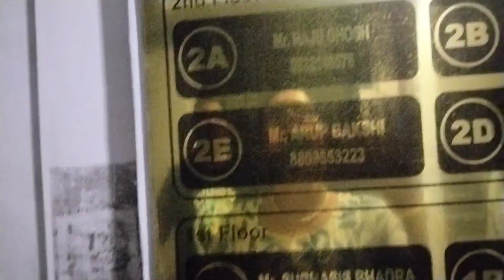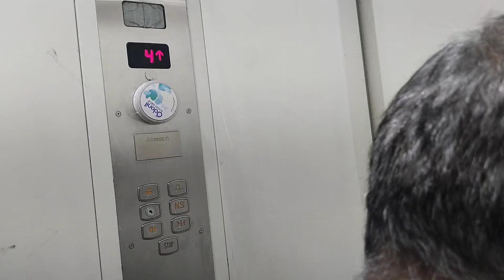Part 2 It's all about Choto Bari Outing